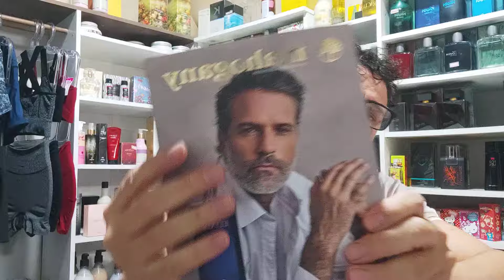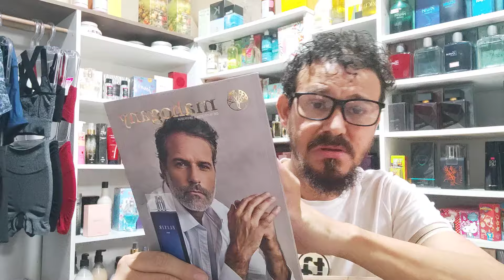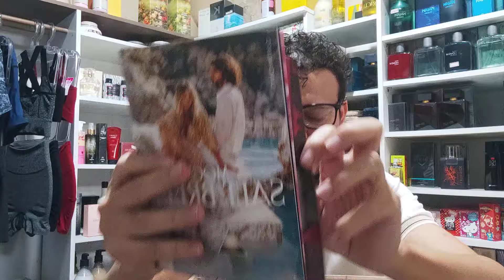Mahogany , tá dando certo?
Quer ser um consultor FARMASI? 30% link abaixo

QUER SER UM CONSULTOR MAHOGANY? 30%  link abaixo
QUER SER UM CONSULTOR QUATRO ESTAÇÕES? 15% e 20% link abaixo
QUER REVENDER DEMILLUS? me pde o link no 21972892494